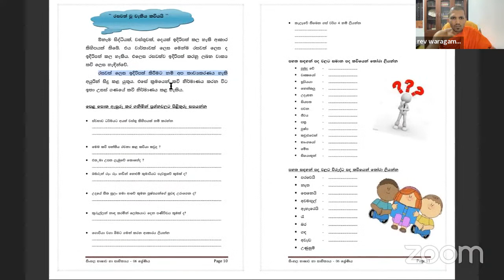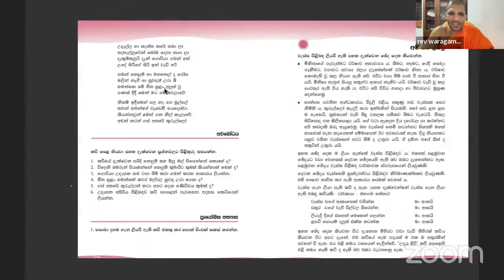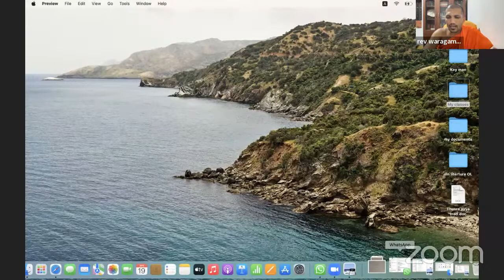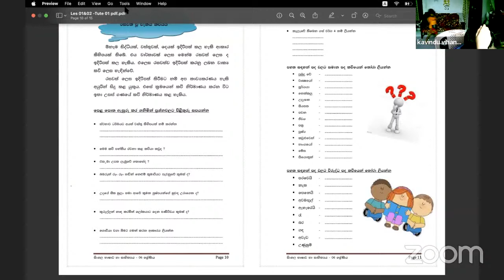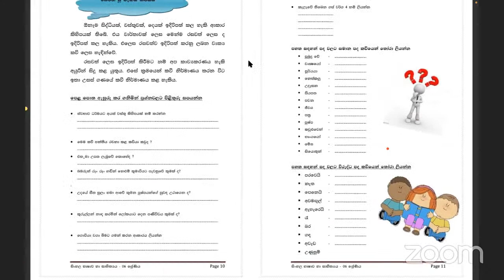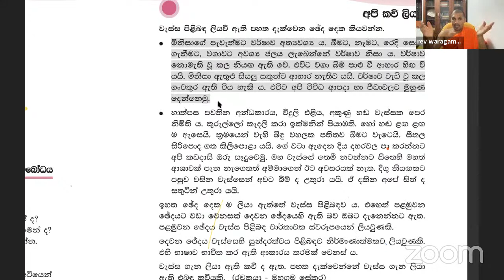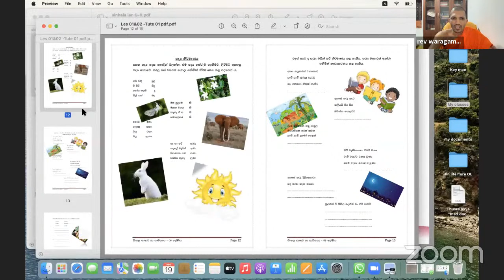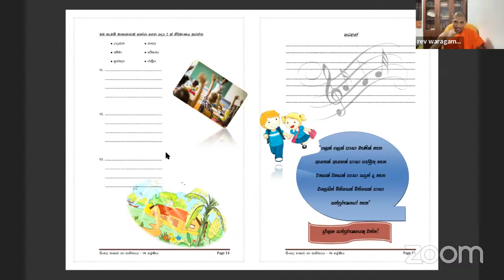Grade 06 - Sinhala : Group 01 19.04.2022